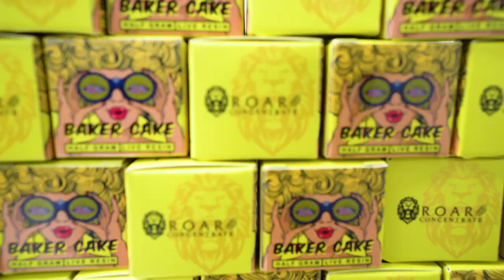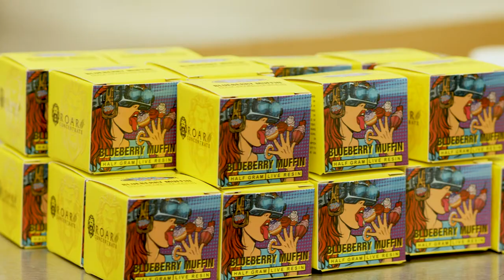Roar Concentrates powered by Jerome Baker Cannabis